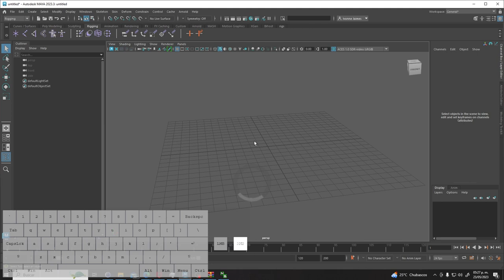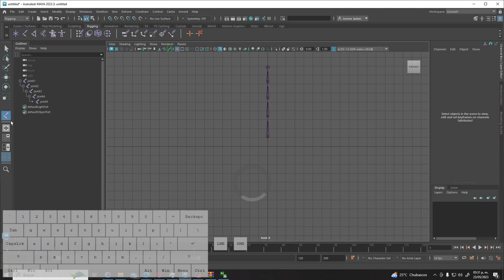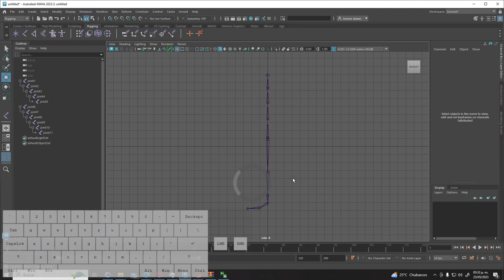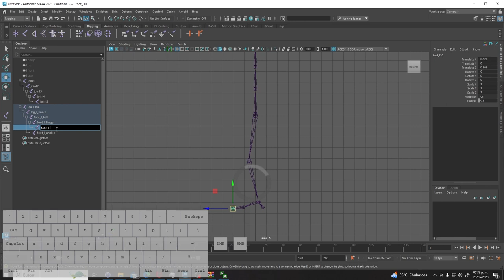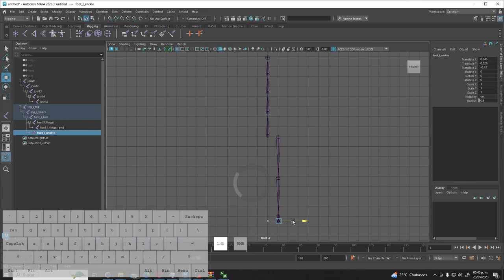Rigging en Maya - crear huesos y conectarlos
El primer video de una seria de Rigging en Maya Autodesk, - en esta ocasión hablaremos de la creación de los huesos (joint), jerarquizar y conectarlos.